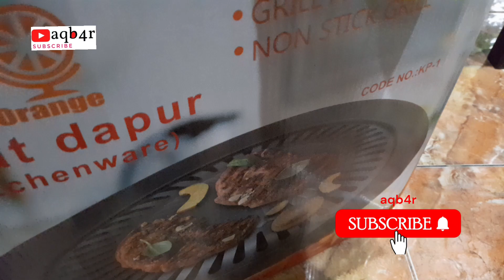Unboxing Grill Pan Grillpan Bulat Beli Online Harga 29rb an